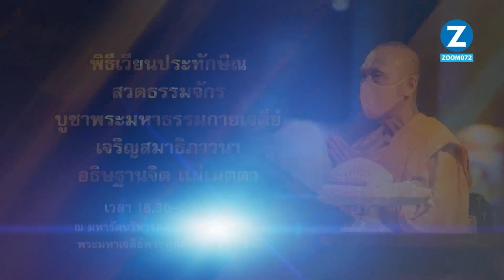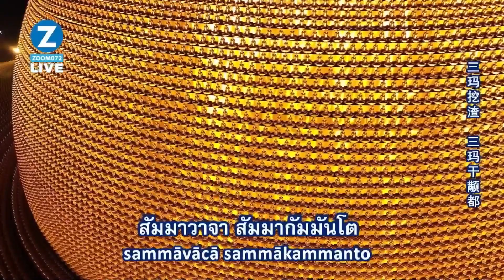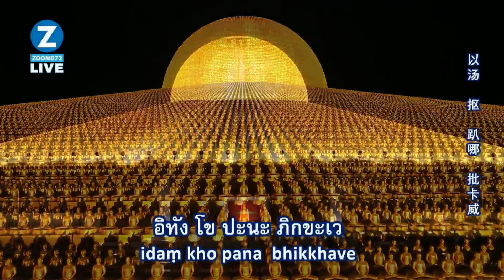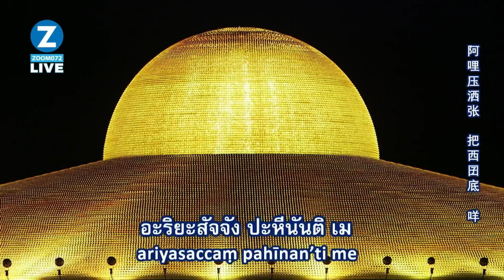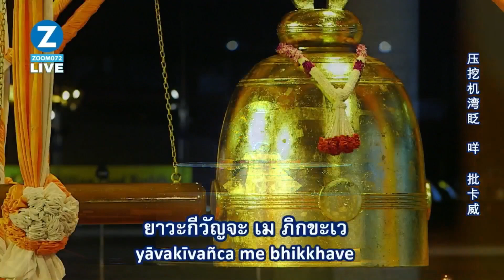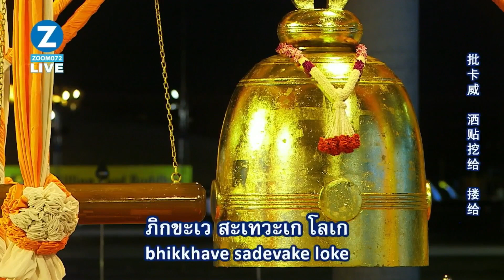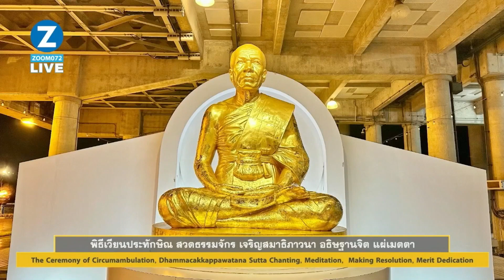20240830 พิธีเวียนประทักษิณ สวดมนต์ บูชาพระมหาธรรมกายเจดีย์